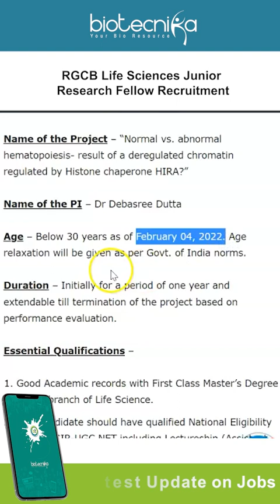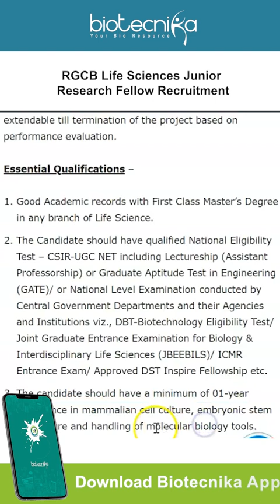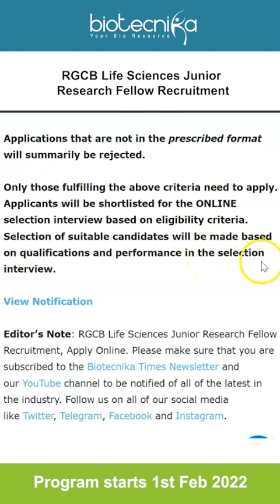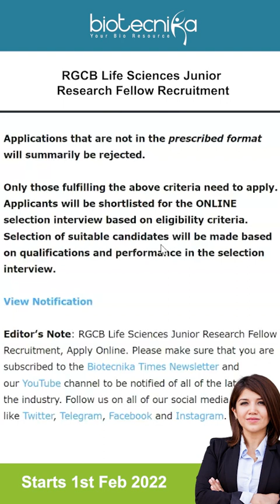Latest Msc Recruitment 2022 - RGCB Life Sciences Job - Check Details Now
Admissions Open For JAP (Job Assistance Program With Placement Assistance & Interview Guarantee) - Starts 01st Feb 2022

RGCB Life Sciences Junior Research Fellow Recruitment, Apply Online. Rajiv Gandhi Centre for Biotechnology JRF Job. Project jobs. Interested and eligible applicants can check out all of the details on the same below

00:00 Introduction
00:26 About the vacancy
00:56 Essential qualifications
02:12 How to apply